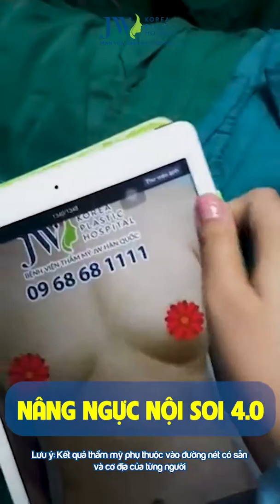NÂNG NGỰC NỘI SOI 4.0 - Ngực xinh tự tin khoe dáng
Phụ nữ sau sinh luôn đau đầu với tình trạng ngoại hình xuống cấp, nhất là vòng 1. Một lần sinh con cũng như 1 lần bước qua cửa tử, lúc này vòng 1 cũng đã không còn như thời con gái.
Nâng ngực nội soi 4.0 giúp chị lấy lại dáng ngực tự nhiên, tròn đầy và quyến rũ như trước. Theo dõi kết quả trước và sau khi nâng ngực tại Bệnh viện JW Hàn Quốc của chị khách hàng trong video để cảm nhận sự khác biệt.